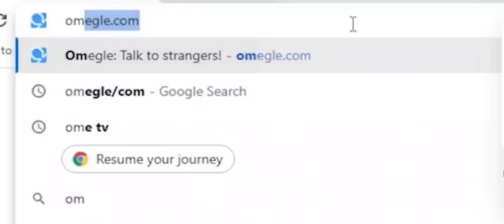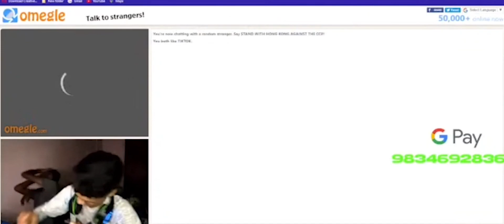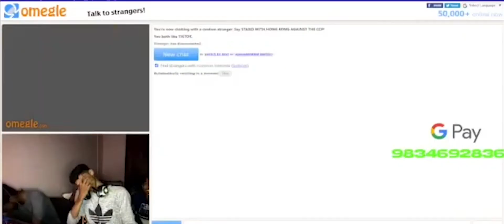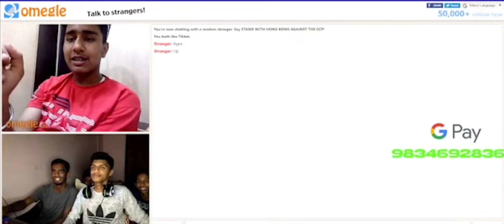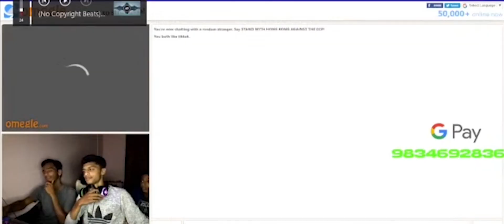TURU LOB ON OMEGLE HIGHLIGHT (PART 1)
💖💖Welcome To Ani46 Family💖💖

GPU : GIGABYTE GTX 1650 OC 4GB :-

MB : MSI B450 PRO VDH MAX :-

PS  : Cooler Master 550w :-

MONITOR : SAMSUNG 21 inch :-

My Self

Name : ANIKET S DICHOLKAR

D.O.B  : 08 | 12 | 2000👶

State : GOA